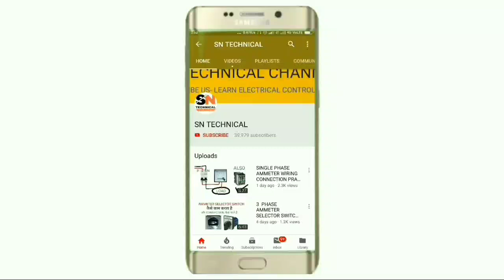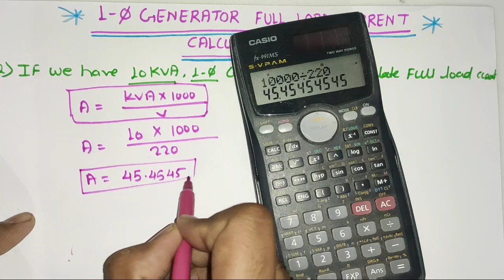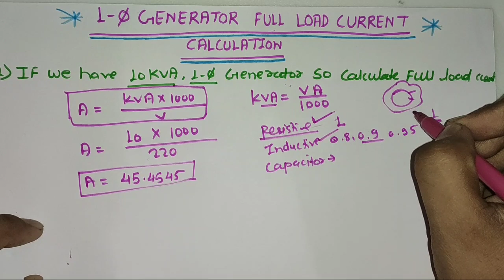Diesel generator load calculation! Dg full load calculation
Single phase motor load calculation

In this video we explain how to calculate single phase motor full load current calculation
For this calculation we use formula and first calculate full load current calculation after this we take

80% of full load current because dont know connected load which type resistive,inductive,or capacitive

So for this we take 80% because of safety factor and depend of load and calculate maximum current

In this video we explain very easily for more information learning about this video just watch and learn